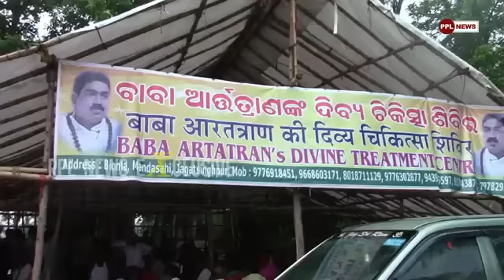It's an interview to P P L News.